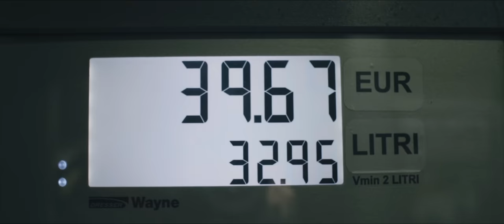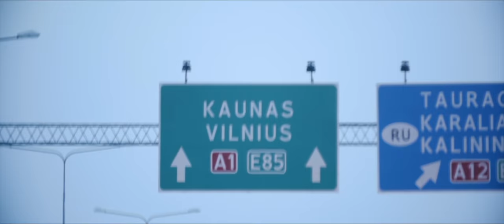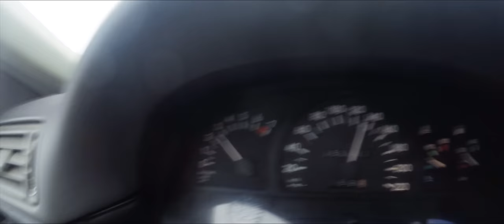WORST EVER 300€ RACE CAR IS READY FOR RACE! EP.3 (English Subtitles)